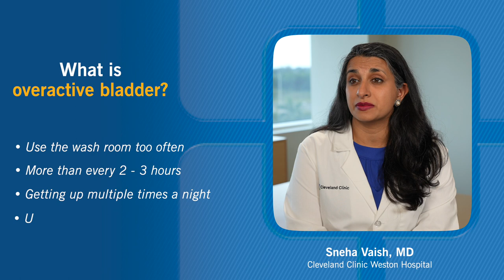What Is Overactive Bladder?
For more information about what overactive bladder (OAB) is, please

Did you know 1 in 6 Americans suffer from an overactive bladder? Urologist Sneha Vaish, MD shares what that’s like.